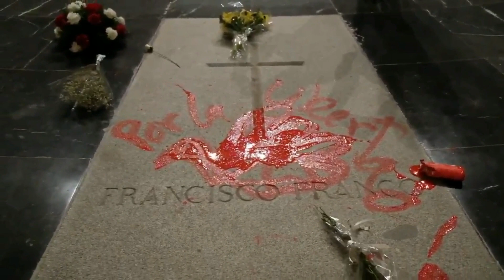Profanan la tumba de Franco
¡Profanan la tumba de Franco en El Valle de los Caídos!